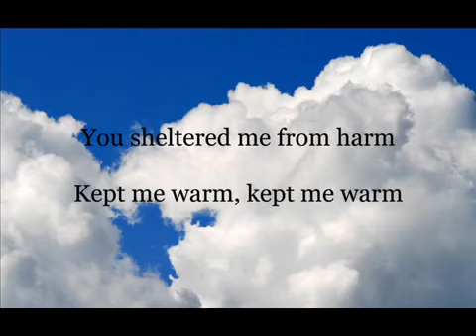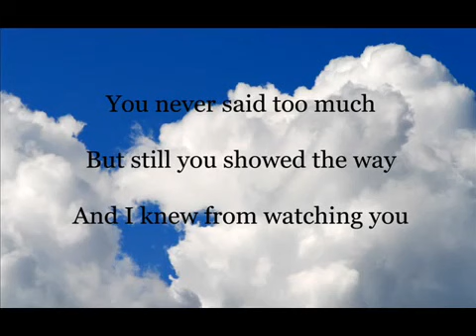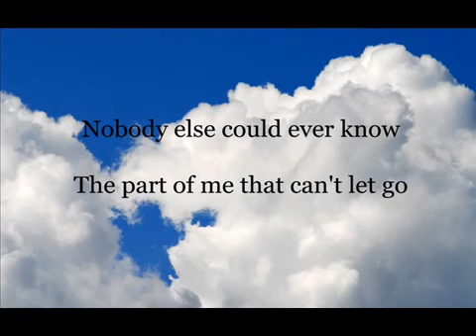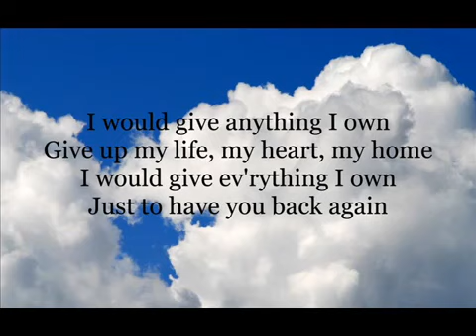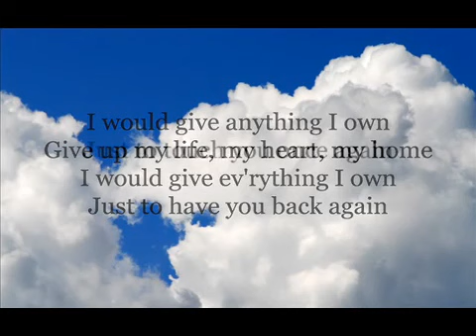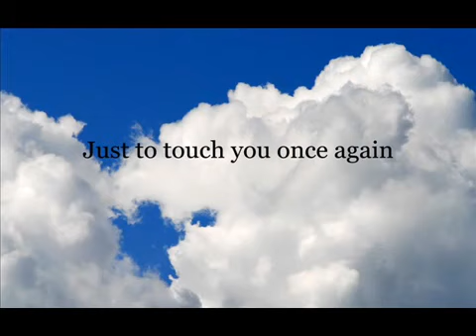Everything I Own Lyrics (LETRA)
Everything I Own - Lyrics
Vocals : Giuliano
Dedicated to someone special that I miss so much